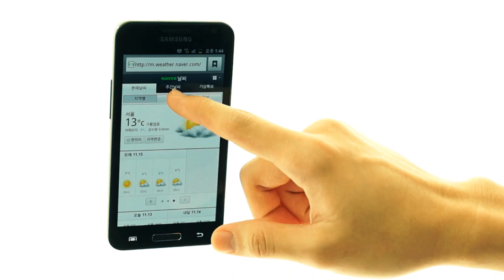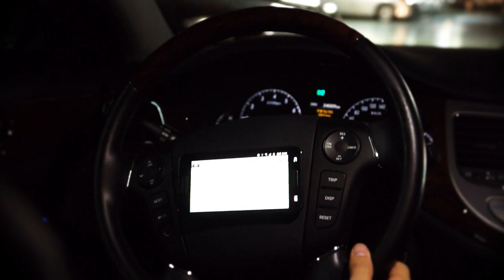1st Mission Galaxy S2 HD LTE 1 Dollor Smart Life